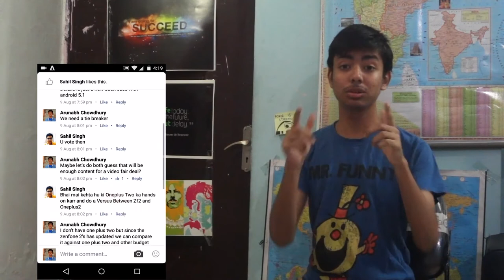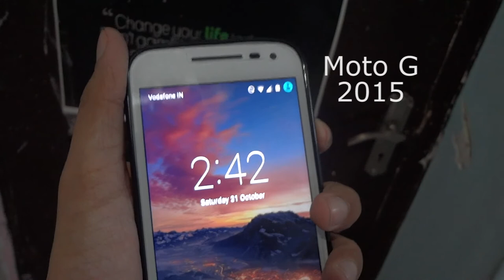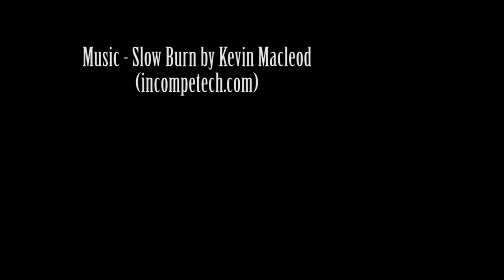Top 3 Best Budget Smartphones (Late 2015)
If we have learned anything this year it would be : how good tech comes at good price..
Moto G3